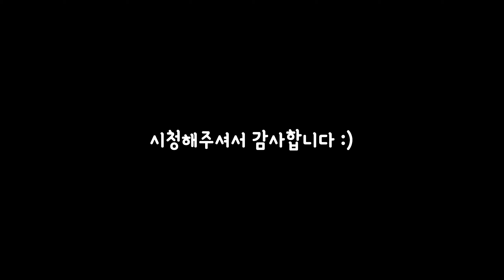[캠핑브이로그] 계획없이 떠난 만리포바닷가에서 뜻밖의 우중캠핑!/당일예약 가능한 야영장/애견동반캠핑/바닷가야영장/소라찜/석화구이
안녕하세요, 박용입니다 :)

오랜 만에 바닷바람이 맞고 싶어서 떠난 당일치기 서해 여행!

파란 하늘에서 서해바다 구경하고 맛난 것도 사먹고 오려고 했는데
예상치 못한 캠핑까지 하고 왔네요ㅎㅎ

게다가 새벽에 비까지 엄청 내려서 우중캠핑까지 제대로 하고 왔답니다~

Hello, I'm Park Yong. :)

A one-day trip to the West Sea to get hit by the sea breeze after a long time!

I was going to look around the West Sea in the blue sky and eat delicious food
We had an unexpected camping tripHaha

And it rained a lot in the early morning, so I went camping in the rain~

[장비]
텐트: 캠플 하이쉘터(실버코팅 베이지)
난로: 파세코 캠프10 선셋
서큘레이터: 신일 무선 서큘레이터
카메라: Nikon zfc/Action cam/galaxy s22
편집: VLLO

*모든 촬영과 영상편집을 홀로 하는 1인 크리에이터입니다.

*'구독'과 '좋아요'는 크리에이터에게 큰 힘이 됩니다!

*This is a one-person creator who shoots and edits videos alone.